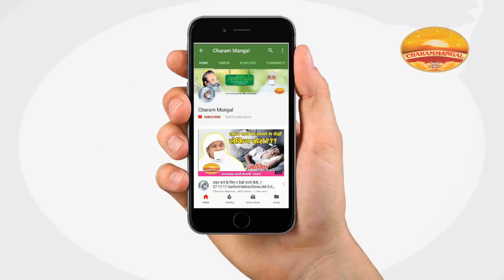"गुरु"-एक या अनेक? क्या गुरु बदले जा सकते हैं? Sadhvi Vaibhavshree Ji MS|JAIN SADHGURU|JAIN MASTER